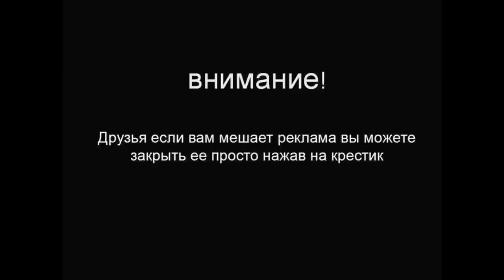Премьера ! Volkswagen Tristar Concept ! Узнай о нем Первым !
К тридцатилетию системы Syncro компания Volkswagen построила занятный пикап Tristar и показала его на международном шоу коммерческой техники IAA Commercial Vehicle Show в Ганновере. Автомобиль основан на нынешней модели Transporter (поколение T5), но предвещает стилистические изменения, которые зрители увидят в следующей генерации этой машины — то есть в Т6 (ожидается в 2015-м). Передок обострился, появилась новая светодиодная оптика, да и сзади оформление вышло куда более интересным, чем у серийного Транспортёра.